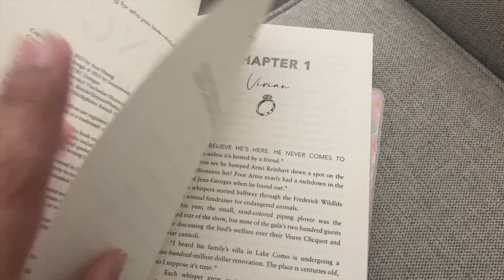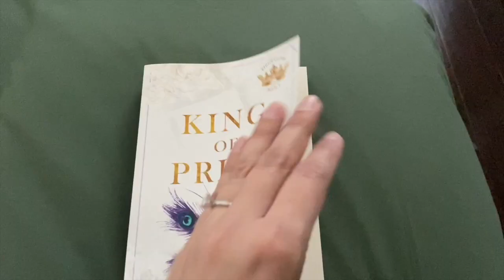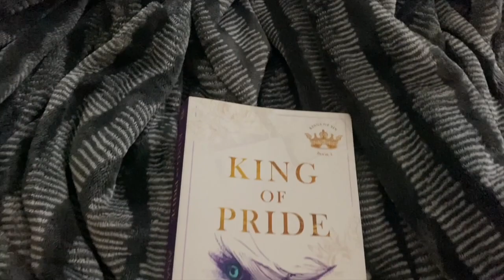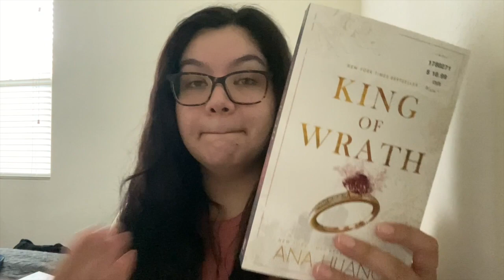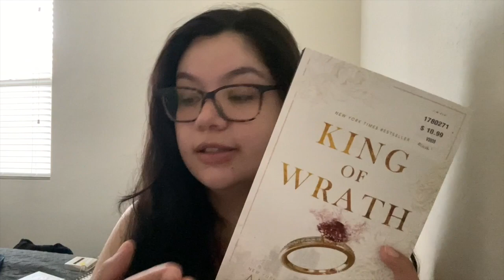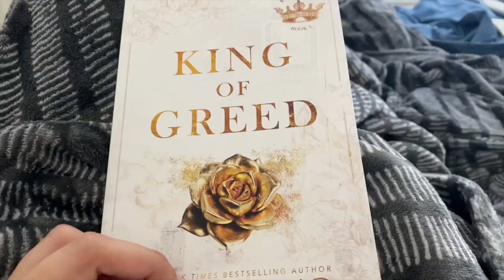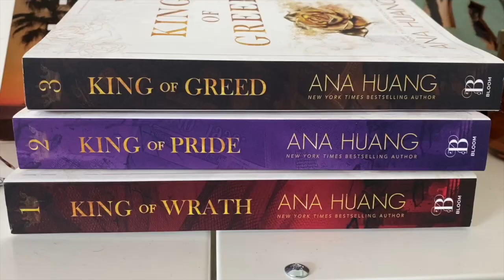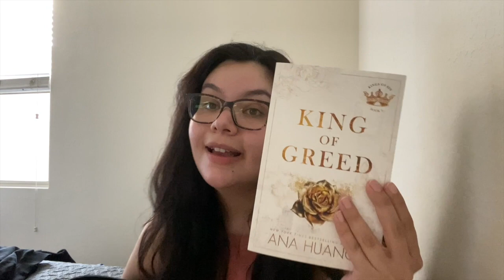VLOG | Read with me, Reading Kings of Sins Series books 1-3 📚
-I respond to all of my comments! :)

Going to be uploading once a week! :)